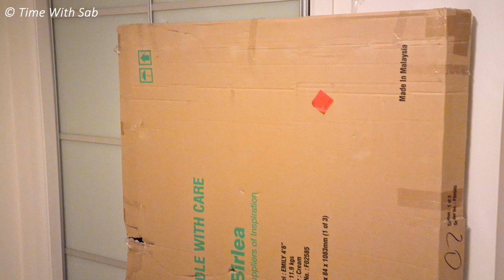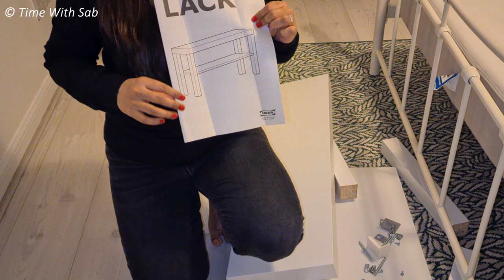BEDROOM MAKEOVER | Bedroom organization | Bedroom decoration ideas | Tamil with English subs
Hi Friends ❤️❤️❤️
In this video you will be watching me doing a makeover to our guest bedroom. I hope you will find this video interesting and helpful.

Sab ❤️❤️❤️